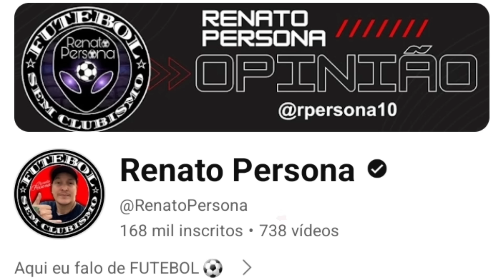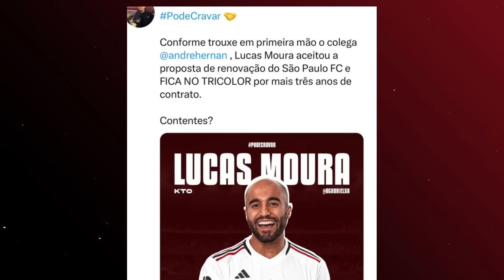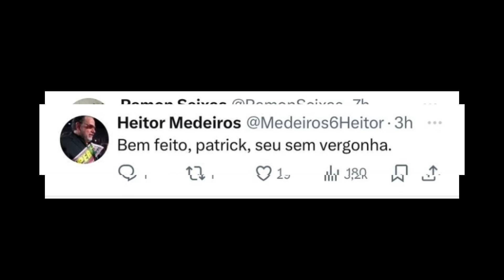O SPFC FECHA COM MEDALHÃO, E RIVAIS ENLOUQUECEM! •PATRICK DE VOLTA? •Mídia clubista fala de mundial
⚠️Aqui nesse canal eu falo de FUTEBOL!

✔Anuncie sua marca, produtos ou projeto aqui no canal!

✔Seja MEMBRO do canal e ajude nosso trabalho. (Á partir de R$ 2,99)⤵️

Referência⤵️
Uol Esportes- Bancada analisa a situação MORUMBI x BIS
TNT Sports- Jornalistas falam da má vontade de clubes europeus no Mundial de Clubes